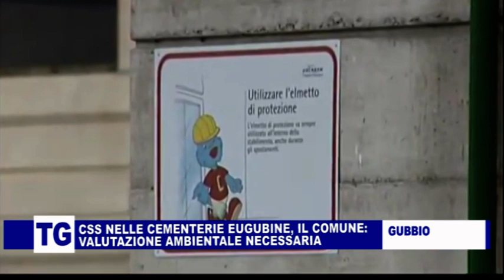CSS NELLE CEMENTERIE EUGUBINE, IL COMUNE: "VALUTAZIONE AMBIENTALE NECESSARIA"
Contro il CSS nei cementifici il sindaco ribadisce la posizione del comune; il provvedimento della regione accantona  di fatto  la valutazione di impatto ambientale che era necessaria. Giovedì i comitati saranno davanti ai cementifici.
Servizio di Valentina Baldoni dal tg di Tef channel